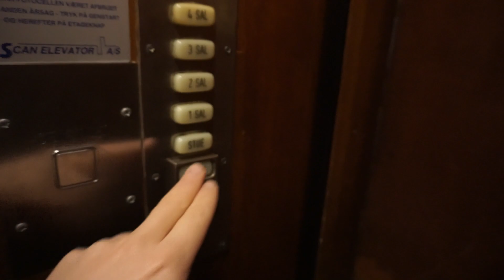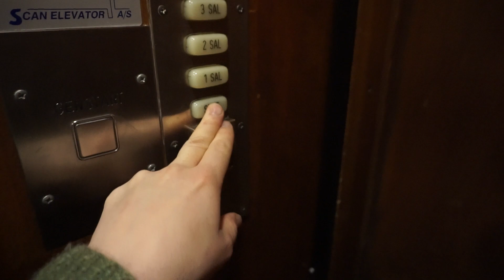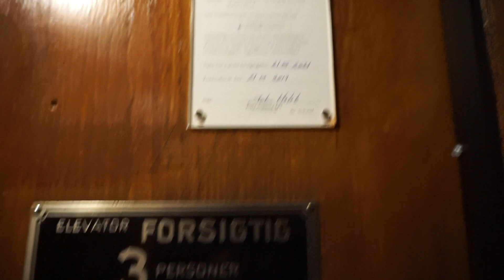1936 Fischer & Ravn traction elevator (mod by Titan) @ Havnegade 51, Copenhagen, Denmark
This elevator has been mod by Titan, probably in the 1960s. They replaced all the fixtures. I'm not sure about the machinery though.

01:15 • stop tests

Information
 • Location: Havnegade 51, Copenhagen, Denmark
 • Manufacturer: Fischer & Ravn
 • Year: 1936
 • Serial: 214
 • Type: Bottom-drive? single-speed traction, relay controller without memory
 • Capacity: 3 persons
 • Stops: 5